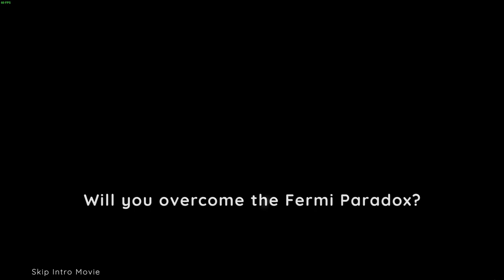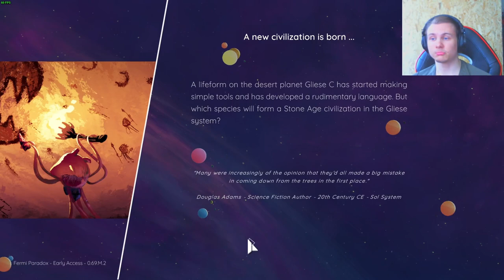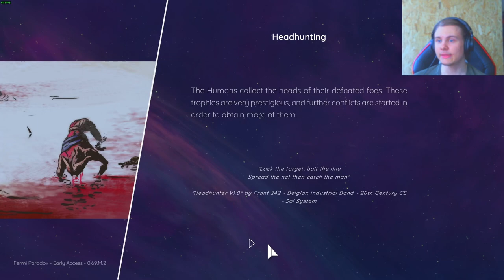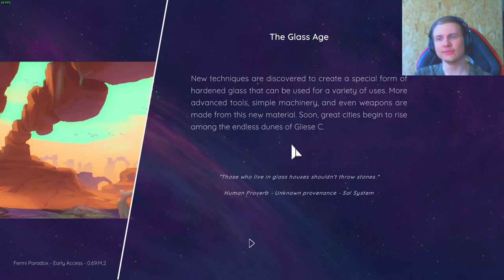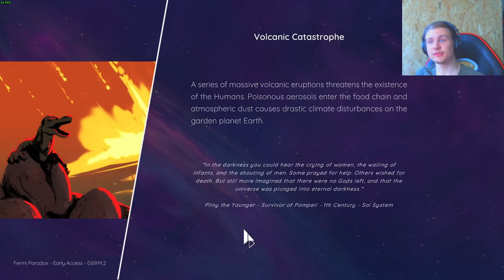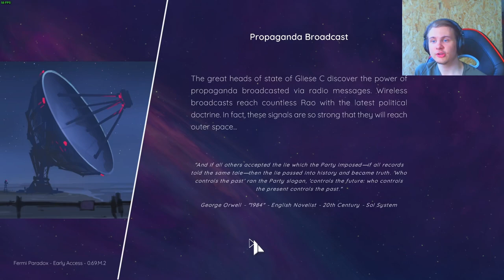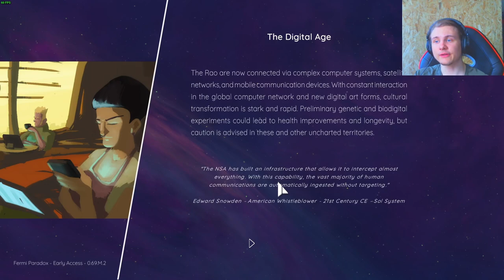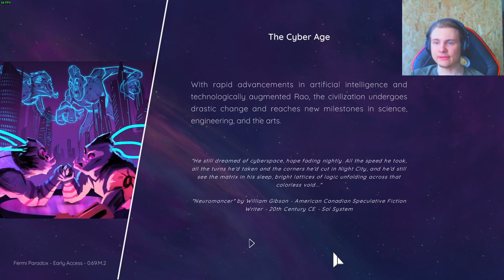The Fermi Paradox, Part 1: Setting up within the galaxy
Trying out a grander scale Evolution game, come join me in galatic foster care of fledgling species